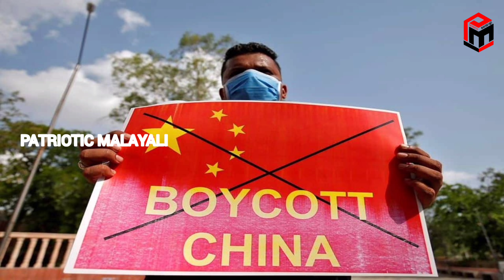Chinese National Suggests He Worked For Intel. Agency